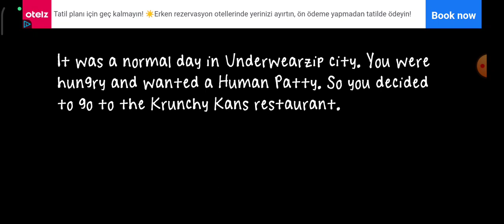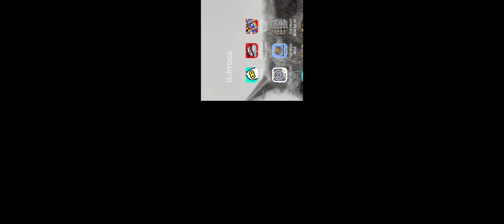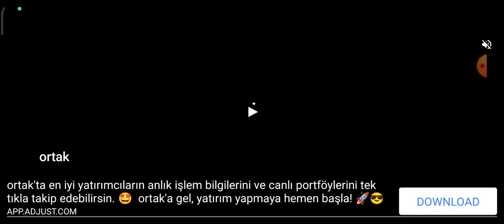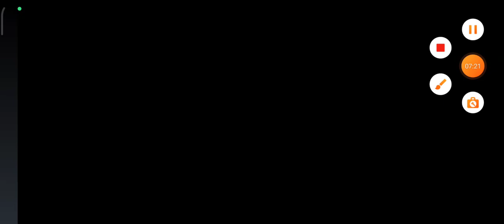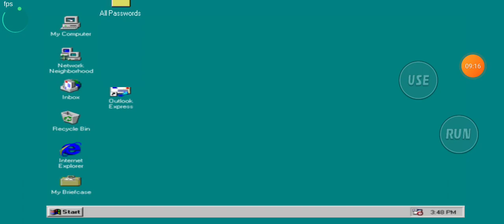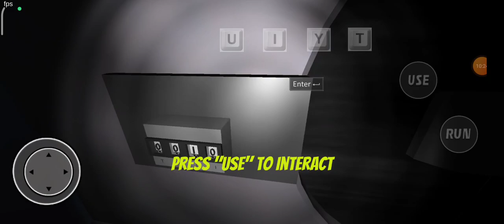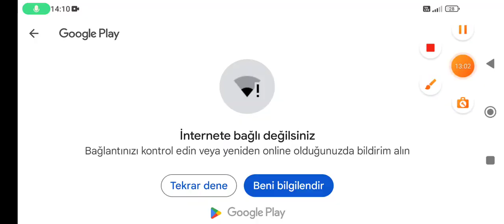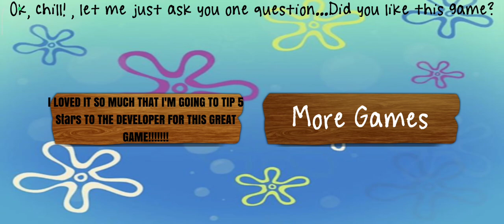sünger Bob vs Shrek